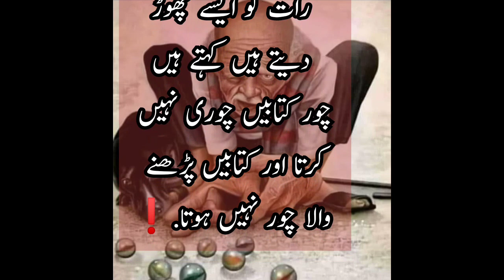Russian Quotes| کتابوں سے دوستی| بغداد کی کہانی